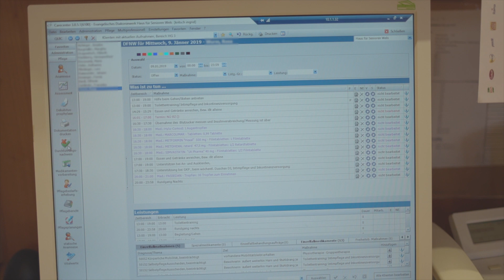Sag Ja zum Diakoniewerk! Sabine ist Diplomierte Gesundheits- und Krankenpflegerin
Sabine arbeitet in einer Hausgemeinschaft im Haus für Senioren in Mauerkirchen als Gesundheits- und Krankenpflegerin und mag die Verantwortung, die sie im Job übertragen bekommt. "Der Pflegeberuf ist das Richtige für mich", betont sie.